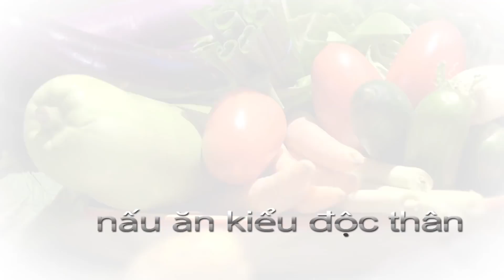Giò thủ | Cách làm giò thủ, giò xào hay giò mỡ thơm ngon dai giòn, món ăn ngày tết by Nguyễn Hải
Cách làm giò thủ miền Bắc ngon bằng tai heo, lưỡi và da đầu heo. Giò thủ có thể làm bằng khuôn hoặc làm giò thủ bằng chai nhựa đều được. Giò thủ ăn lạnh mới ngon.

Giò thủ, giò xào hay giò mỡ là món ăn thường thấy ở miền Bắc trong bữa cơm hay trong dịp tết.

Mâm cơm ngày tết thường có thịt kho trứng, thịt đông, giò thủ ..., món chả thủ, giò lạnh, giò thủ  xào với tai heo, mũi heo, lưỡi heo, da đầu heo hoặc thịt đùi heo kết hợp lại với nhau làm cho món ăn luôn thơm ngon, dai dai, béo béo và không bị ngán.

Cách làm giò thủ hay tai heo thịt nguội đơn giản sẽ giúp bạn có thêm một món ăn ngon, để được lâu tiện cho những ngày bận rộn, không có thì giờ nấu ăn, giò thủ thường thấy nhiều nhất là trong dịp tết. Với hai cách làm giò thủ bằng khuôn và không có khuôn đều đơn giản như nhau.

Cách nấu giò thủ miền Bắc cấp tốc, ngon tuyệt, không mất nhiều thì giờ. Bạn có thể thêm thịt để làm món thịt nguội.

Giò thủ có thể ăn với bánh chưng, dưa cải muối chua hoặc rau sống thì không còn gì tuyệt vời hơn

Bạn hãy cùng Bếp độc thân làm món giò thủ thơm ngon, béo ngậy cho gia đình cùng thưởng thức.